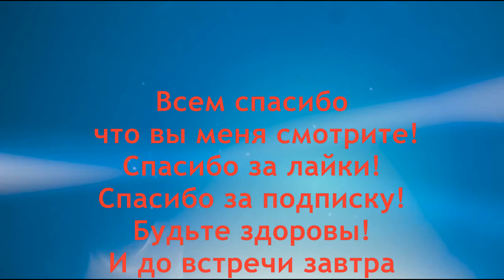Маска для кожи вокруг глаз от морщин - маски от морщин ! Как омолодить кожу лица - № 12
Маска для кожи вокруг глаз от морщин в домашних условиях для вас. Если вы любите домашние натуральные продукты по уходу за кожей лица, и у вас появились мелкие морщины вокруг глаз, то вам обязательно необходимо попробовать мой первый авторский рецепт маски, для устранения морщин на коже возле глаз. Данная маска будет состоять из тертого картофеля и жирных домашних сливок.
Уникальный природный состав будет питать,увлажнять и смягчать кожу вокруг глаз, и устранять морщины.
Данный метод предполагает нанесение маски
состоящей из смеси майского жидкого меда , белка домашнего куриного яйца и  пшеничной муки.
 Смешиваем данные компоненты в рекомендованных мною пропорциях, и добавляем одно из масел. Накладываем данную маску  на проблемные зоны кожи на лице вокруг глаз . Уникальный природный состав будет питать,увлажнять и смягчать сухую кожу вокруг глаз, и устранять морщины.Рецепт № 12

– уход за кожей лица и шеи

– все рецепты ухода за волосами

– плейлист рецептов молодость и красота

- все авторские домашние народные рецепты . Более 570 авторских рецептов для здоровья от Ed Black